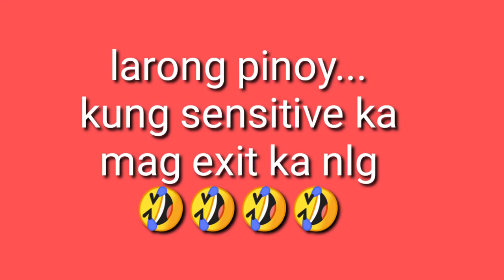Larong pinoy / laptrip